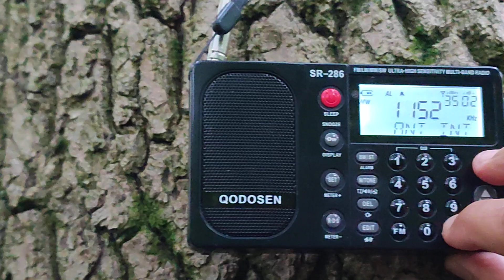12 August 2024